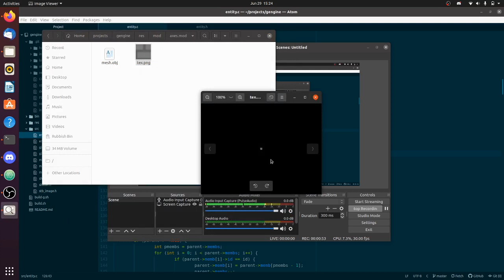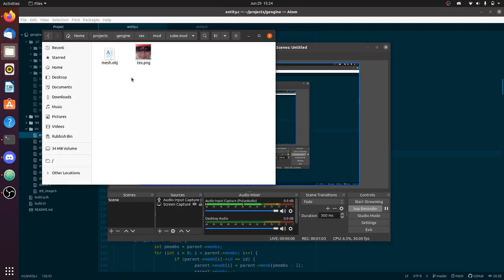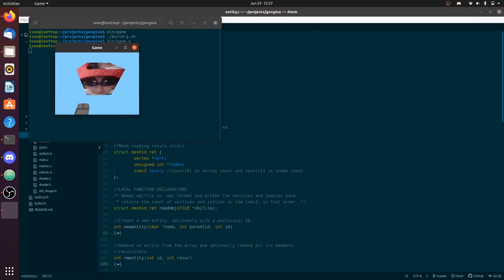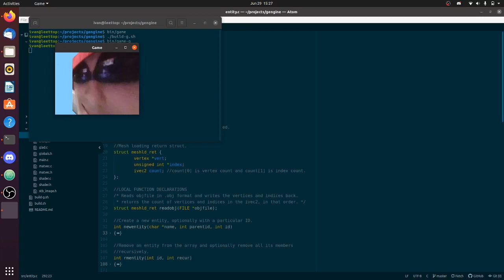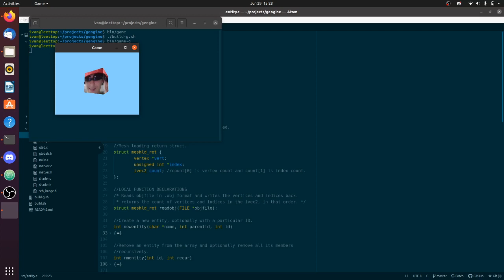Log 6: Model format.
Ignore the Version 0 thing. I've decided to make a game and not and engine. More short videos coming.
I think I'll work on physics soon.